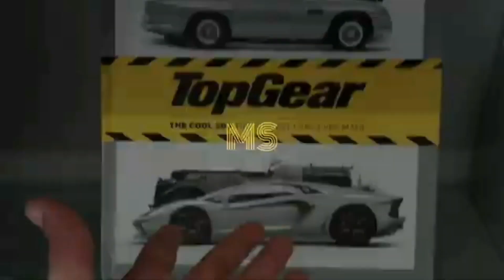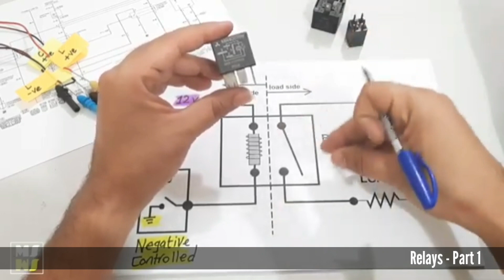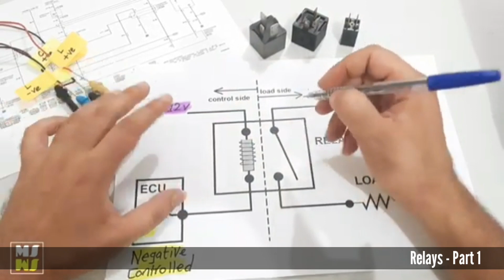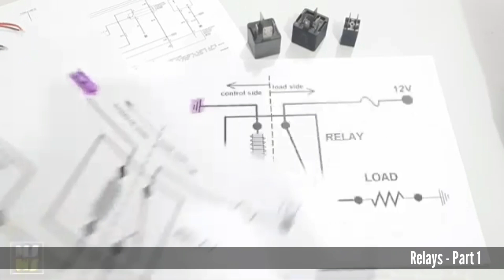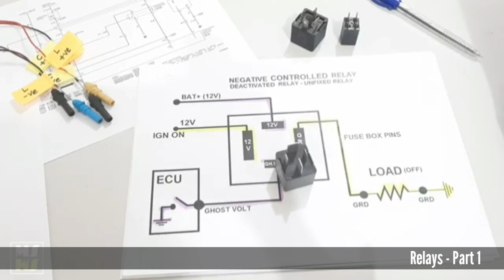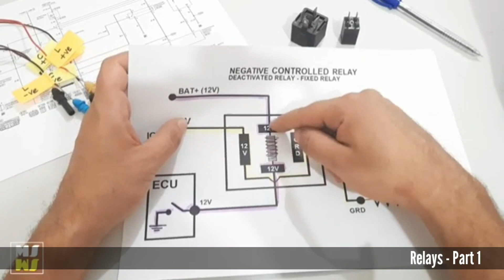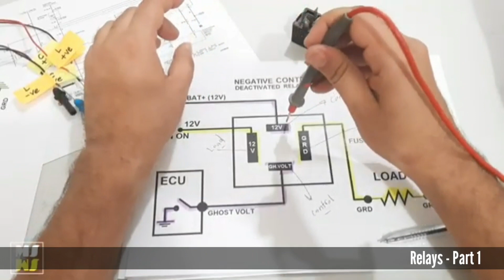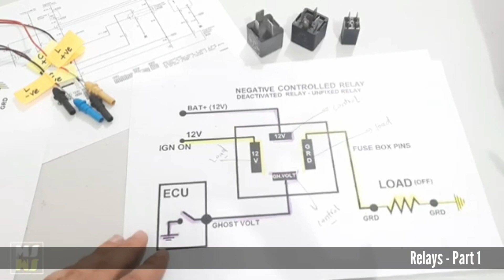كهربا السيارات (الجزء الاول) - Electric Basiscs 1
سلسلة من ٥ حلقات حانبدأها و نمشيها سوا، و فيها حاندردش كهربا سوا من خلال تعرفنا على دايرة الريلاي

ترتيب الخمس حلقات :

١- التعرف على مكونات و تصميم الريلاي الداخليه و انواعه
٢- التعرف على تصميم الدايرة الكهربية الخارجية للريلاي (بعلبة الفيوزات) ، و اختبار كامل للكهربا في حالة التفعيل او عدم التفعيل
٣- كيفية تتبع العطل الكهربي
٤- شخبطة على وايرج ديجرام
٥- عملي

و حاحط لينك الحلقات كل ما انزل واحدة ...

الفيديو ده يعتبر اول حلقه 💜

ده لينك رافع عليه رسومات
Post. & Neg. controlled relay
و طبعا مش شرط الدايرة فالعربية تبقى كده و لكن ع الاقل من الرسومات دي نقدر نفهم سوا كهربا

فيديوهات تانية مفيدة

لينك اساسيات الكهربا

خدع كهربية لاختبار القطع و التلميس باطراف الاشارة

بالشفا 😃